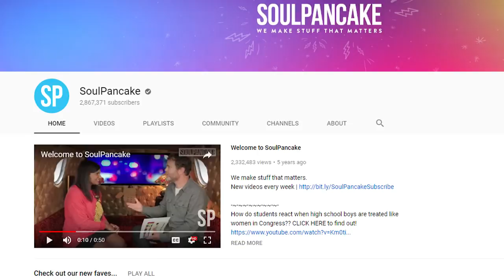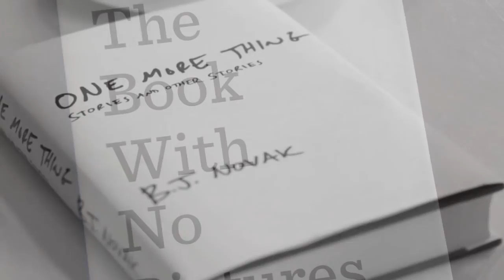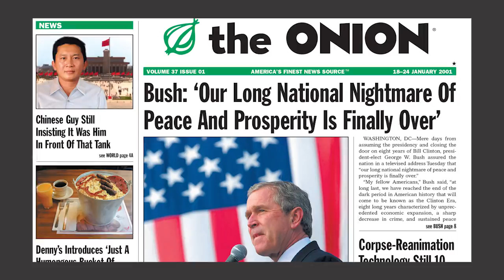The Office Cast, Where Are They Now?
Where are the actors from one of the biggest TV shows of all time, The Office? We take a look at what your favorite characters are up to now.